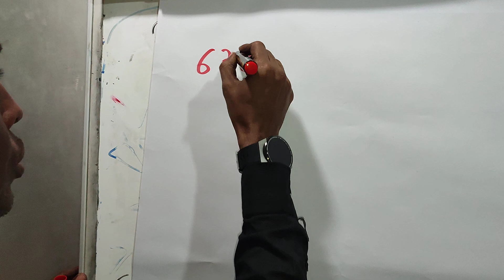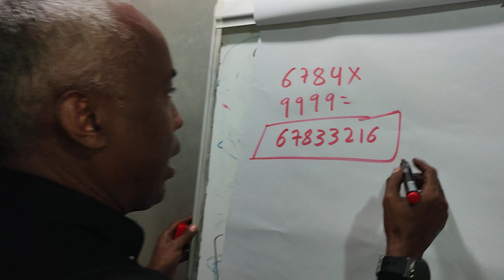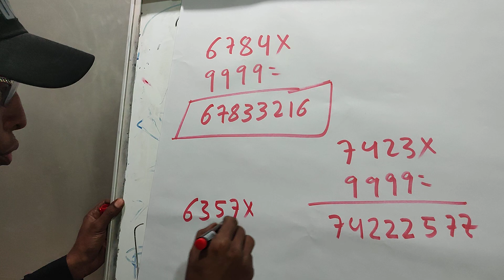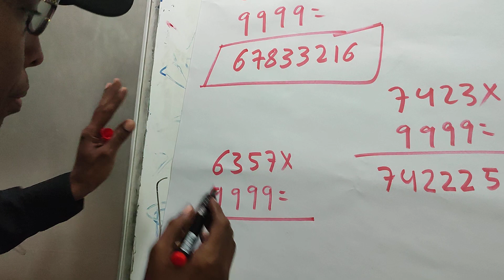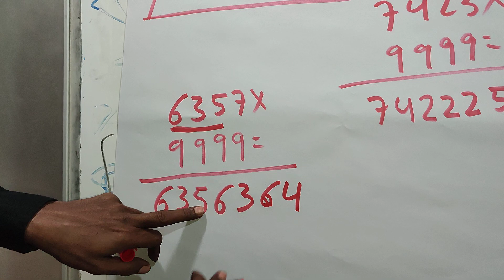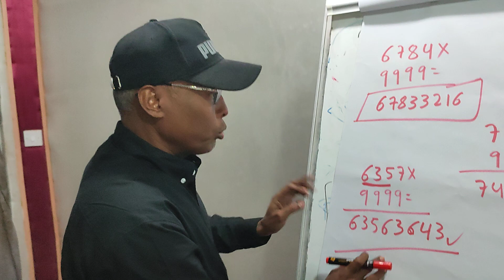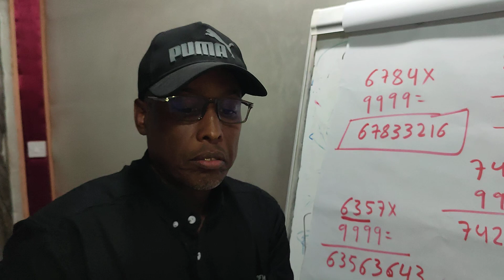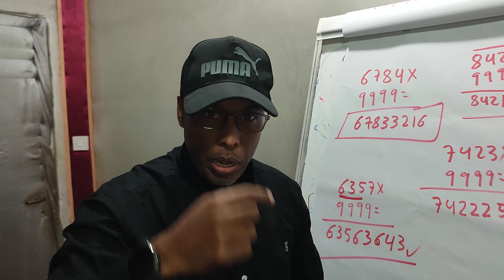JAWAABTA XISAABTAN WAXAAN KU SOO SAARAYAA 5 ILBIRIQSI...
XISAAB AAD BAAHI U QABTAY OO AAN MAANTA KU BARAYO... JAWAABTA KALIYA KU SOO SAAR 5 ILBIRIQSI.